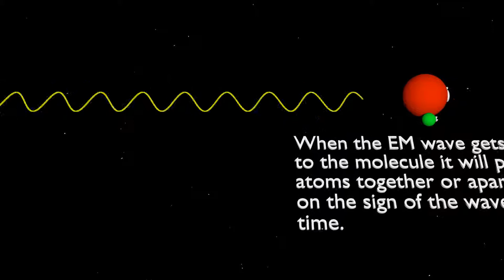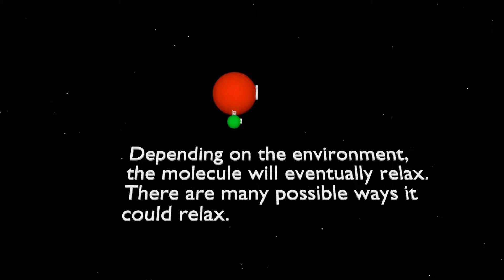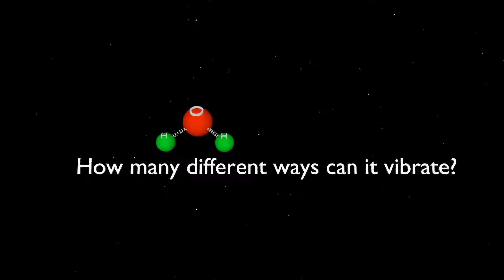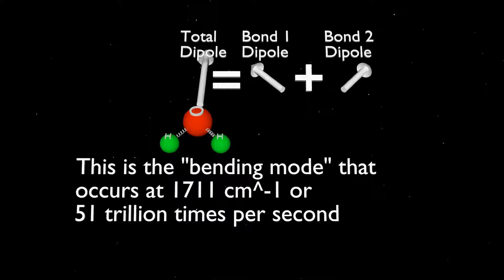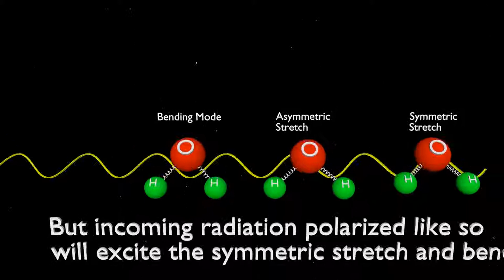Infrared (IR) Spectroscopy Animation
An animation that shows how IR wavelengths set a molecule into vibrational motion. Created using Blender.